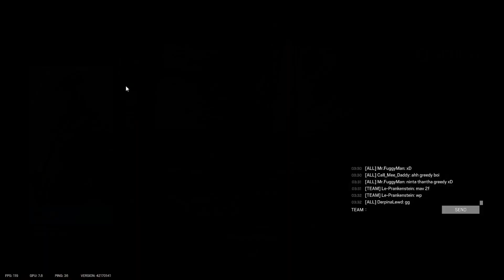Chalet - Full Match | Rainbow Six Siege